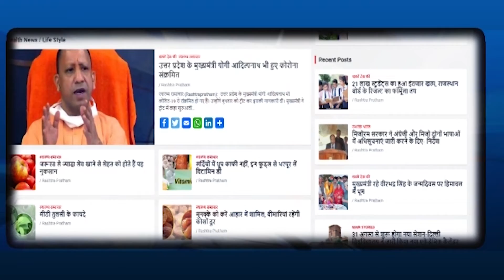सीएम शिवराज सिंह ने चंदौली में चुनावी सभा को किया संबोधित